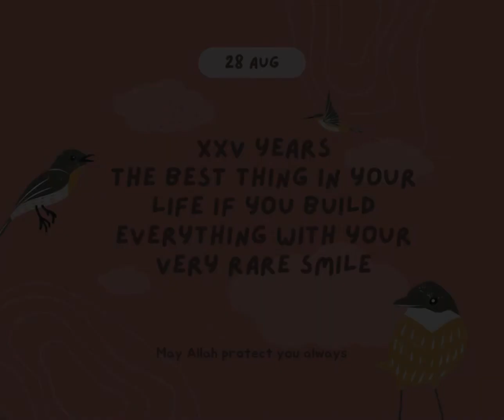Uccu Bumbie - Your very rare smile